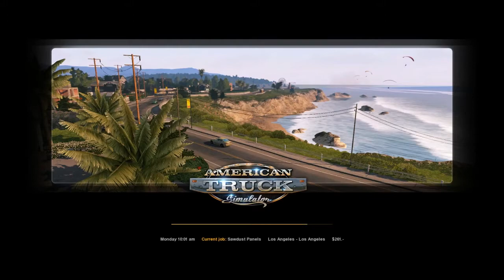Basement Quality - American Truck Simulator (Part 1/2)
Nathan, Pat, and Taha manage to squeeze fun out of the most boring game ever made

It's fine, the employer's gonna pay for it all.